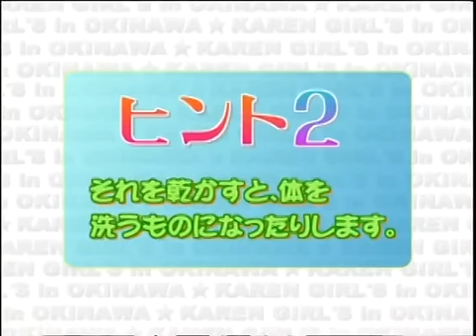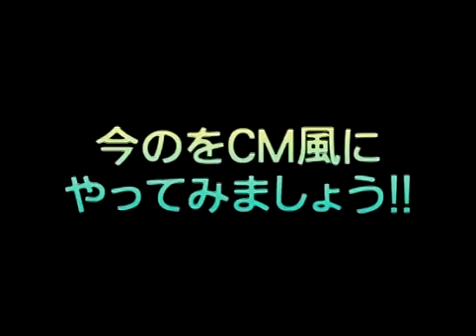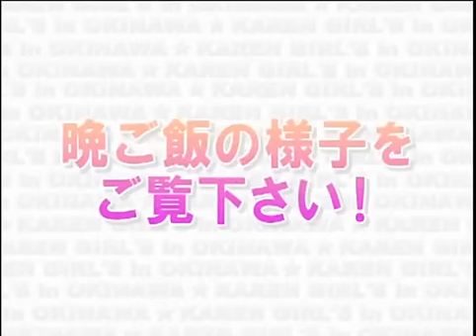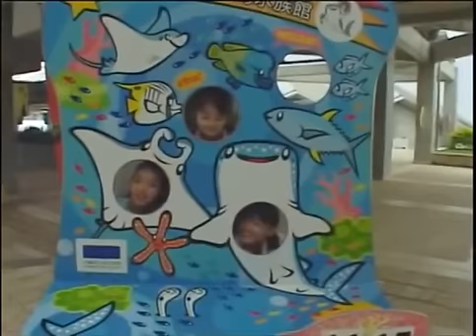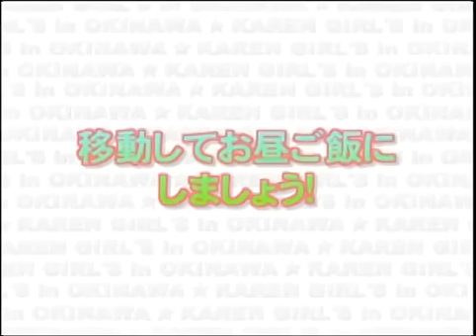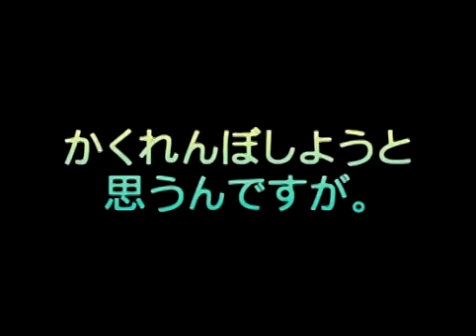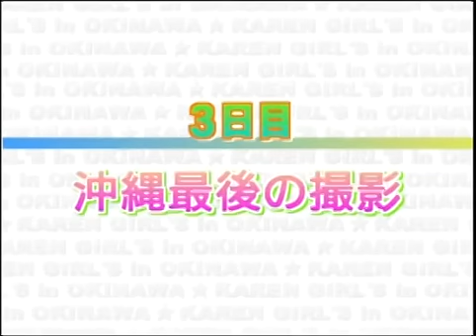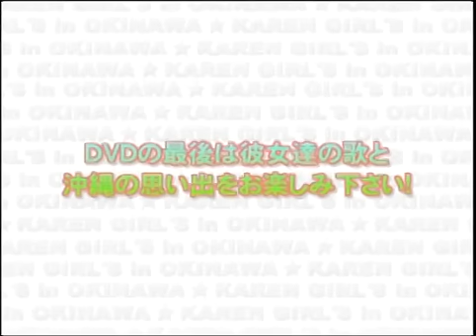20090225 Karen Girl's in Okinawa 絶対可憐だから負けない! IN 沖縄Fly To The Future初回限定盤特典映像